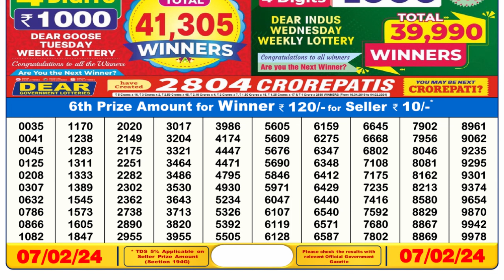Nagaland Lottery Sambad Live 6pm 07.02.24